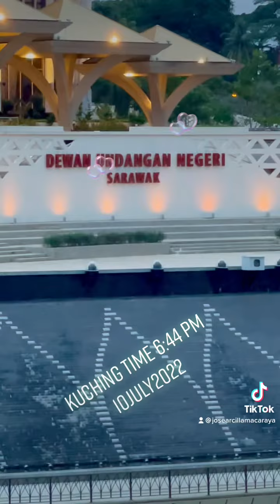10 July 2022